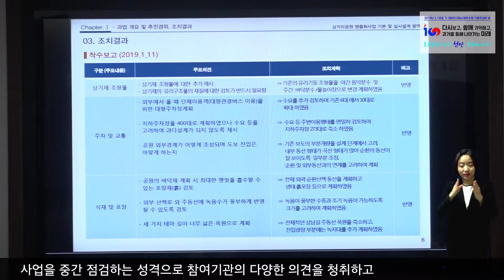삼거리공원 명품화사업 실시설계용역 중간보고회